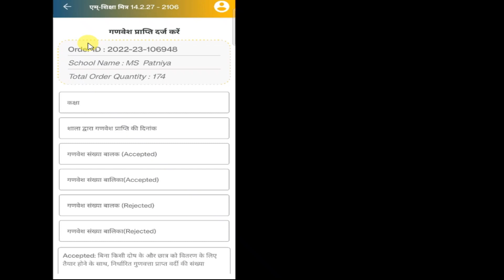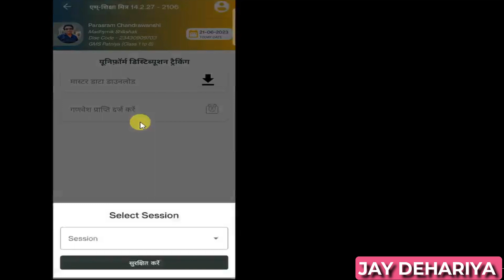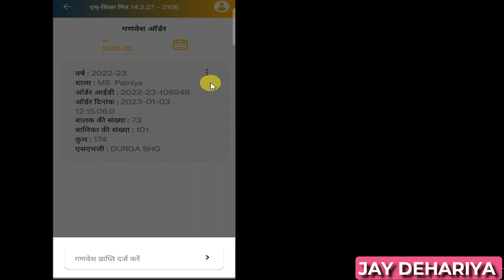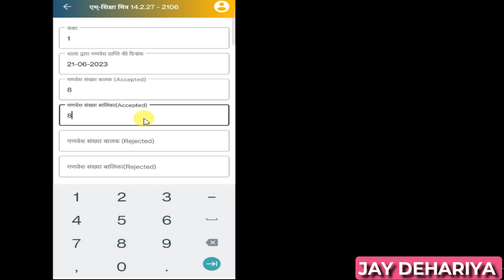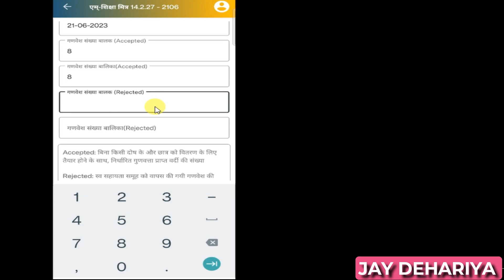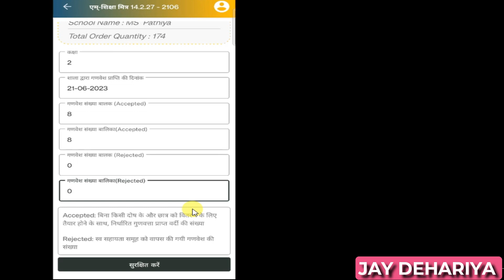निःशुल्क गणवेश की ऑनलाइन एंट्री कैसे करें ? समस्त प्राथमिक व माध्यमिक शालाओं हेतु महत्वपूर्ण।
👆👆नवीनतम विभागीय जानकारियों के लिए आप हमारे व्हाट्सएप्प ग्रुप में भी जॉइन हो सकते है।💥
कृपया शिक्षक साथी ही ग्रुप जॉइन करें।।🙏🙏